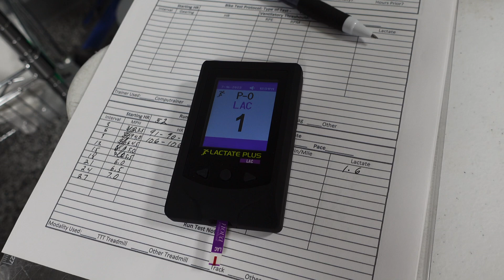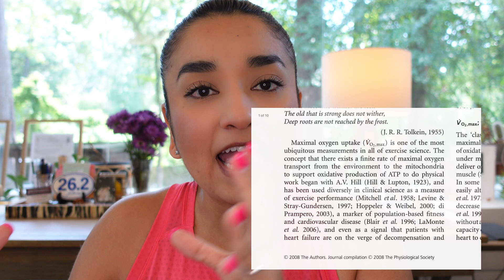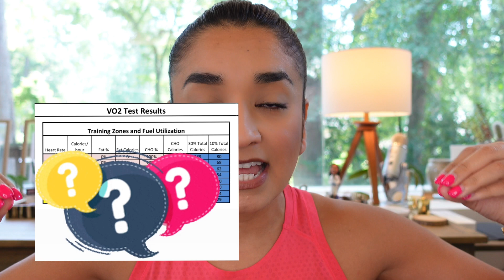VO2 Max testing - Does Garmin match lab test results?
Hey guys! For week 9 of my Berlin marathon training I got my VO2 max test and lactate threshold testing done at Sport Speed lab! Check out the results and let me know if you have any questions. Also, let me know if you guys have any specific things you would like to see or learn and I would love to make more specific vlogs!
Songs:
“Lawrence” by TrackTribe, downloaded from YouTube Studio Audio
“Winning” by NEFFEX, downloaded from YouTube Studio Audio
“What You Gonna Be” by NEFFEX, downloaded from YouTube Studio Audio